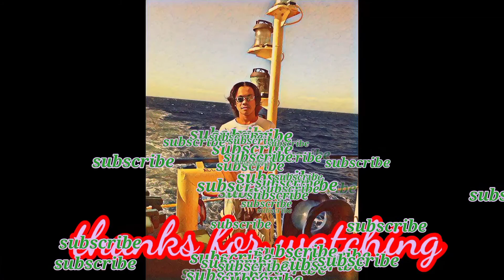Tips sa pag papaanak ng baboy na suhi PIG GIVING BIRTH/ PAANU MAG PAANAK NG BABOY# SUHI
paraan ng pagpapaanak ng baboy naga suhi
paanu umanak ang baboy
paraan ng pagpaanak ng baboy
paanu ba paanakin ang baboy
pig giving birth
pag aalaga ng inahin na buntis
how to care pig
buhay bukid
bubay mindoreños
buhay probinsya
MARINONG mangyan
paganak ng baboy
# paanu magpaanak ng baboy